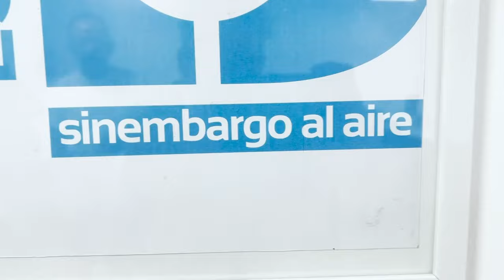Me llaman inmigrante para insultarme. Por Tatiana Clouthier | Video columna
Wow entonces, ya el tema migratorio se debe visualizar para saber que tipo de legisladores vamos a elegir, analizando si estos consideran medidas en pro o contra los migrantes y que políticas públicas  que tendrían los gobiernos que nos están o estén proponiendo algo frente a nosotros.